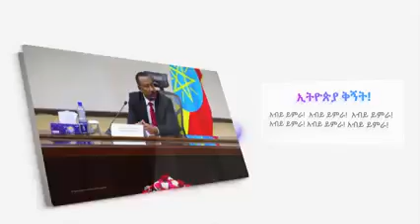እኛ ጋር ሰርፕራይዝ የለም እናውቀዋለን! አሁን የሚደረገውን ጩኸት እናውቀዋለን! የጠ/ሚ አብይ ስለምርጫ አስደናቂ ንግግር!